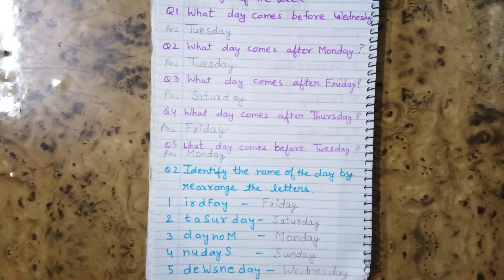Class KG Subject Math by Neha Tripathi Ma'am 8 -12 -20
Online classes session 2020-21 December month class KG Subject Math by Neha Tripathi Ma'am 8-12-20